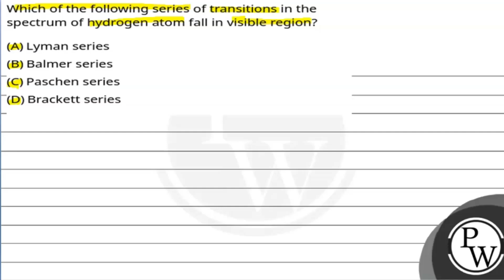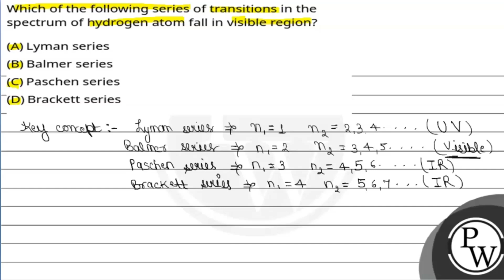Which of the following series of transitions in the spectrum of hydrogen atom fall in visible re....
Which of the following series of transitions in the spectrum of hydrogen atom fall in visible region?